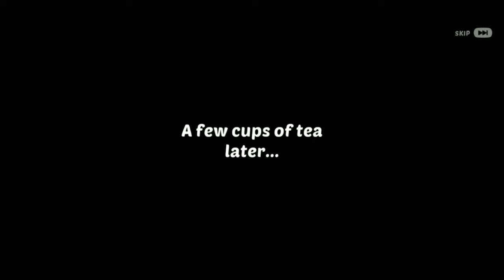homescapes all quest part 66 (train station renovation)